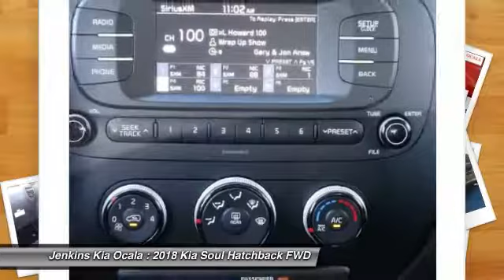2018 Kia Soul Ocala Florida K3401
2018 Kia Soul Base

Jenkins Kia Ocala
1730 SW College Rd.

Discover the 2018 Kia Soul  more fun to drive than ever before. Sleeker and more sophisticated, the Soul is boasts a recognizable silhouette and stylish curves, giving you the striking entrance youve always wanted. An impressive array of available LED lights adds a captivating accent to the Soul. The interior of the 2018 Soul is plush, quiet, and totally tailored for comfort. From luxurious soft-touch materials throughout to tailored headrests and LED mood lighting, the Soul's richly appointed interior stands out from the crowd. New for 2018, available Kia Drive Wise driver-assistance technology means youll be at your best when youre behind the wheel. Soul offers the very latest breakthroughs in automotive technology, ensuring you peace of mind while offering the latest in both convenience and entertainment as well. From a 4.3in LCD display to Apple Carplay, all the way to an available Rear-Camera Display, the Soul is loaded with advanced car technology. Featuring smart passive safety systems, like a reinforced structure and advanced airbags, the Soul is designed to help deliver added protection. So you can drive with peace of mind. The Traction Control System (TCS) helps avoid wheel spin when you accelerate, while Electronic Stability Control (ESC) helps you stay on course with improved stability. Vehicle Stability Management (VSM) offers increased steering control when driving in harsh road conditions, and Hill-Start Assist Control (HAC) helps keep your vehicle in place as you move off an incline.